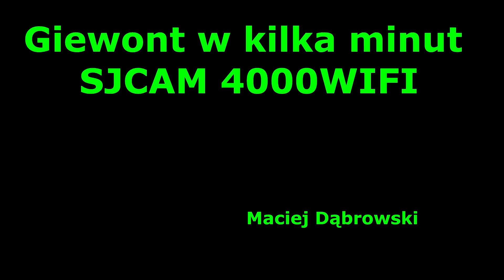Giewont w kilka minut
Czas wyjścia 3:20h